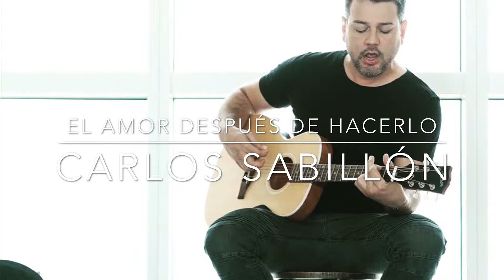EL AMOR DESPUES DE HACERLO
El Amor Después de Hacerlo